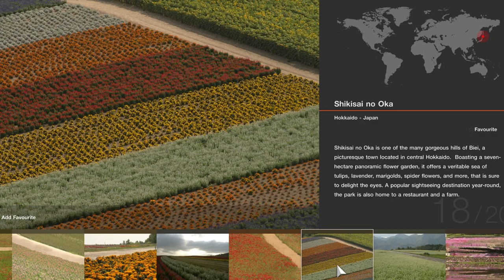Gran Turismo 7 - 3 New Cars & more… but is it enough? (GT7 June Update 1.35 News & Patch Notes)